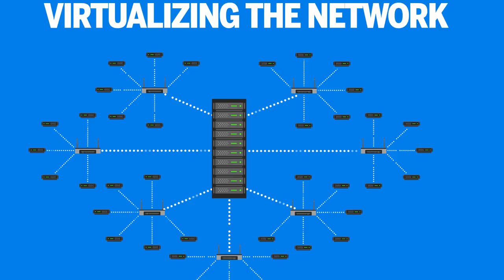What is software-defined networking (SDN)?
A graphical look at the technology behind software-defined networking (SDN)

Follow IDG TECH(talk) for the latest wireless updates!